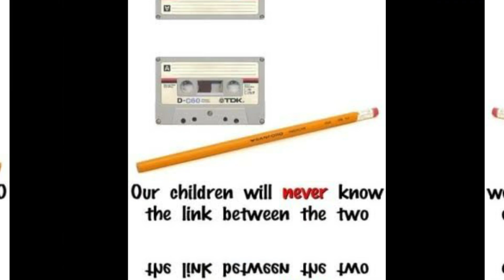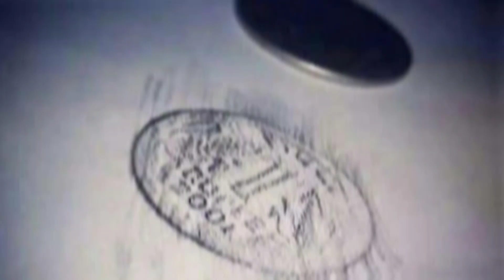Lost Memories of 90's kids